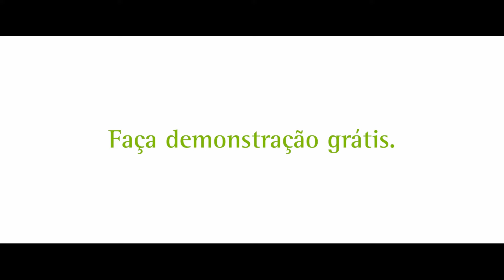AudioNova Brasil soluções auditivas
Na AudioNova acreditamos que a audição vai além de apenas perceber sons. É sobre conectar-se com as pessoas ao seu redor, desfrutar dos momentos especiais da vida e experimentar todas as emoções que seu coração tem direito!